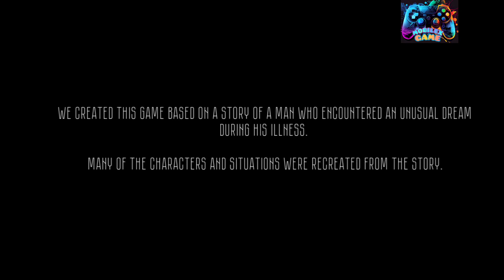The Ghost in The Cinema #1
The Ghost in The Cinema, A Series Full of Horror Awaits us.